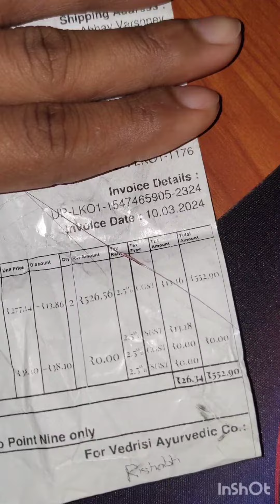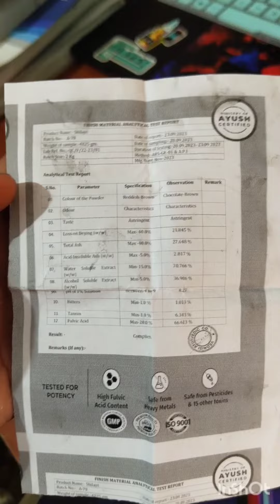Adulteration in shilajit 😢 as expected how can supply be so much it is becoming so cheaply available